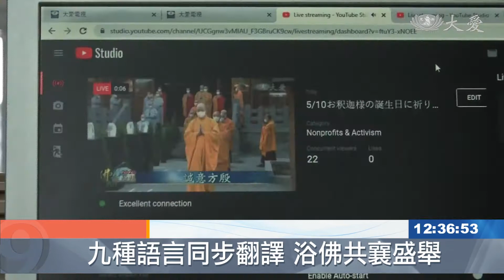20200510【緬甸】直播浴佛跨國界 幕後功臣獻心力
今天早上，浴佛大典在花蓮靜思精舍舉行，全世界都能夠透過轉播看到畫面，幕後是許多人的付出，讓大家同步感受法喜，領受佛恩。

殊勝莊嚴的浴佛大典，主場就在花蓮慈濟靜思精舍，幕後工作人員可說是功不可沒，要讓全球各個國家地區會眾也能共襄盛舉，台北花蓮兩地設置轉播車，將最新畫面同步播送到電視上。

大愛電視台科工部經理 林忠仁：「我們這個訊號組合完，分配到我們頻道的播出，大愛一台、二台，還有海外台，還有網路，我們在家裡(大愛電視台)那邊又成立兩個音控，一個口譯的部分，一個是英文的，一個是西班牙語的。」

不只英文和西班牙語，這次總共有9種以上語言在網路上同步翻譯，慈濟志工和基金會同仁貢獻外語專業，透過視訊連線，跨越語言障礙，在雲端中與佛法相會。

慈濟基金會宗教處組員 劉勁寬：「有些國家他們技術比較沒有那麼成熟的，是要抓他的翻譯的聲音回來，像巴西，像緬甸，然後我們把他的聲音，跟浴佛中文的畫面合成起來，送到雲端，讓他們有現場的感覺。」

螢光幕上呈現出來的清晰畫面，讓浴佛大典更顯得氣派莊重，這都來自幕後團隊在背後付出，就為了讓三節合一的殊勝日子，眾人得以沐浴佛恩。

楊艾庭 翁國嘉 花蓮綜合報導